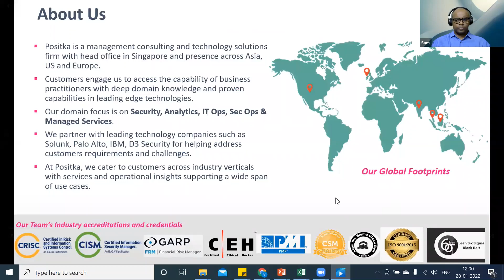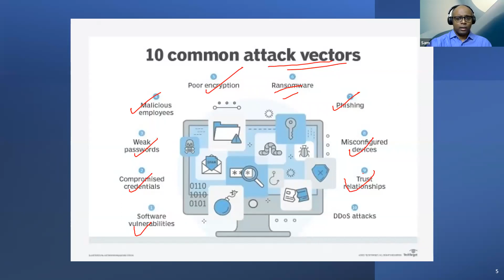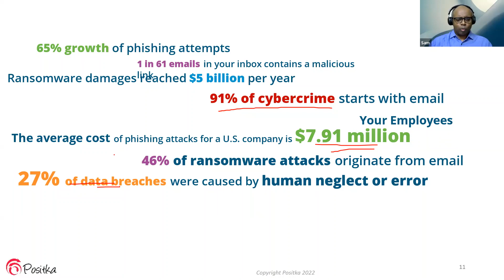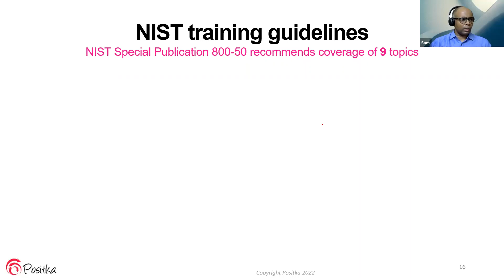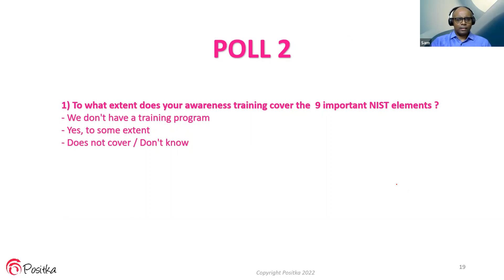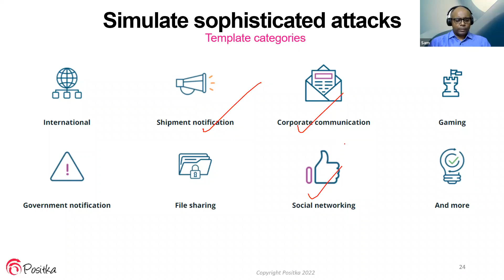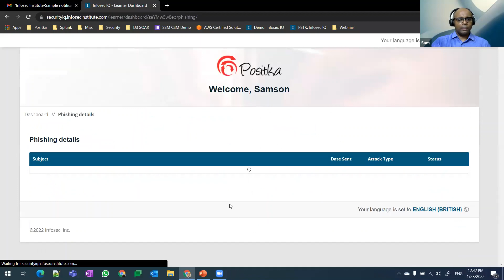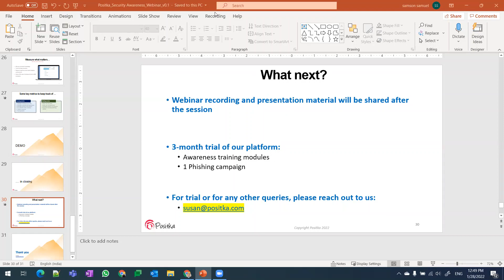Infosec IQ Webinar I Samson Samuel I Managing Phishing I Positka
Managing security threats through awareness training & phishing simulation
▪ What is the risk?
▪ Understanding the compliance and regulatory aspects
▪ How does security awareness training help?
▪ Understanding the types of phishing attacks
▪ Managing user behaviour through phishing simulation
▪ The importance of good metrics and reporting
▪ Live Demo